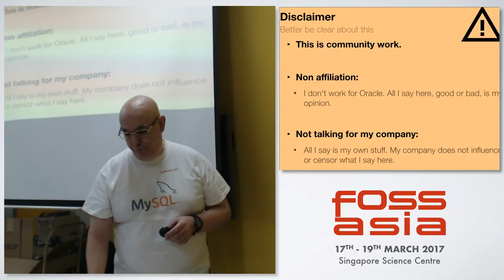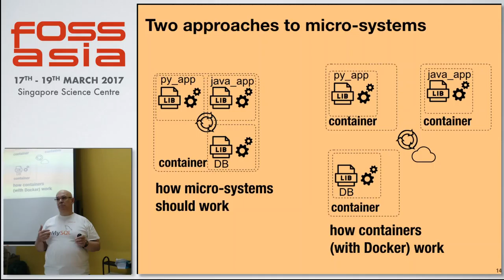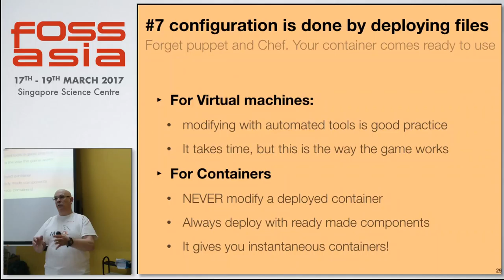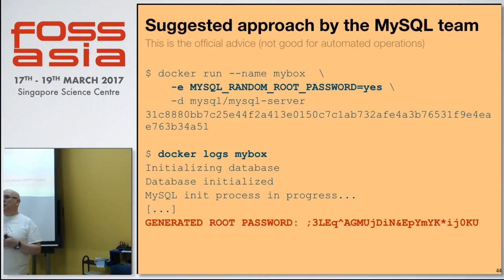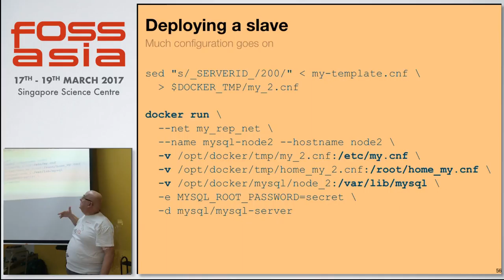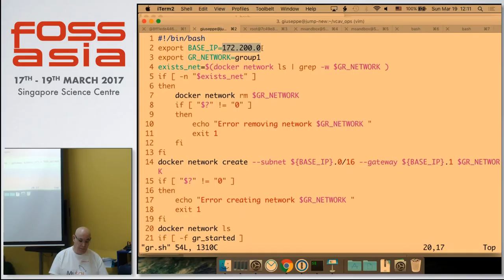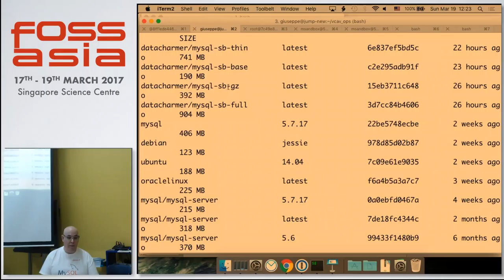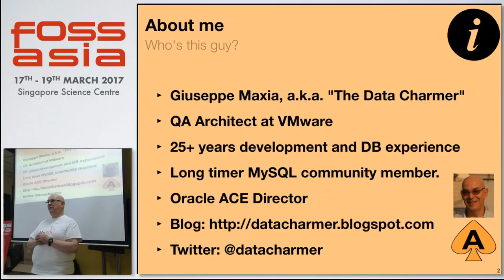MySQL operations in Docker - Giuseppe Maxia - FOSSASIA Summit 2017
Speaker(s): Giuseppe Maxia (Valencia)

Abstract:
Running database operations in containers is a slightly different proposition than running other services. MySQL, being designed - as the majority of services - for running in a dedicated host, needs some adjusting to fit in a container. Thanks to its configurability, we can deploy MySQL containers to fit our purposes, with just the right amount of customization. However, customizing in Docker is done differently, and we will see it in detail. This tutorial will cover :* Operations from scratch, starting with running a single container;* Steps and pitfalls of customising containers;* Data management for safety and performance;* Making several containers work together in replication;* Using containers as software transporters: mixing MySQL versions and operating systems.Attendees to this tutorial will learn the basics of using MySQL containers stand-alone and in replication.

(Type: Workshop | Track: Database - MySQL Day | Room: Curie & Hershel (Floor 2))